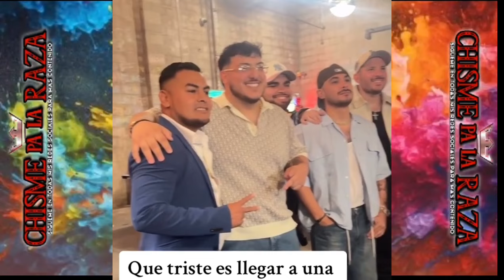LARRY HERNÁNDEZ QUITÓ a el MILLONARIO JOSÉ TORRES de su FOTO "LO RECORTÓ"